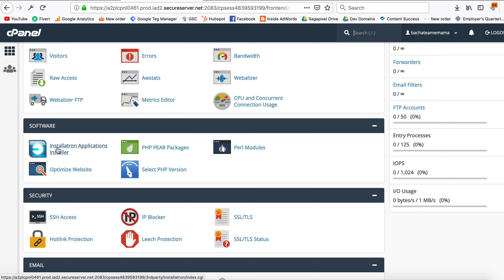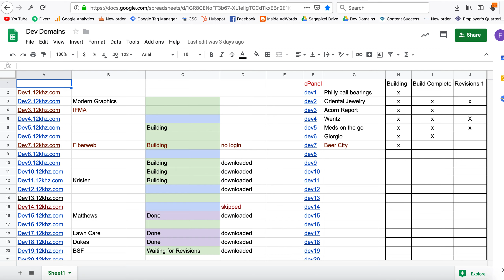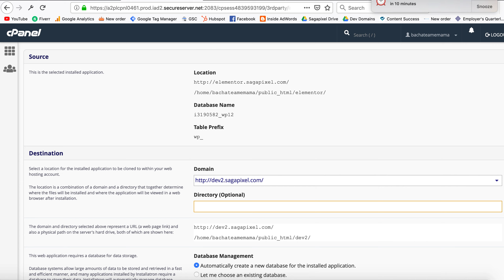How to Set up a Staging Domain